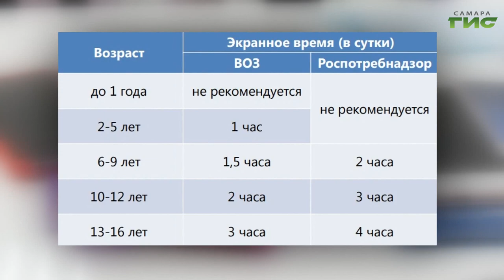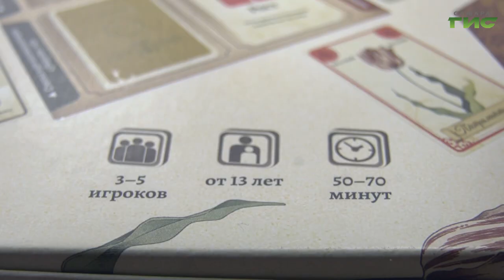Почему настольные игры завоевали сердца людей всех возрастов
Столица региона активно готовится ко Дню защиты детей. Напомню, в нашей стране его ежегодно отмечают первого июня. Праздник пройдет во дворах, в скверах и парках города. В этот же день отметят и Международный день настольных игр. Это хобби в последние годы набирает все большую популярность и находит настоящих фанатов. Как в век современных технологий настолки становятся синонимом живого общения, - узнала Галина Тапилина.